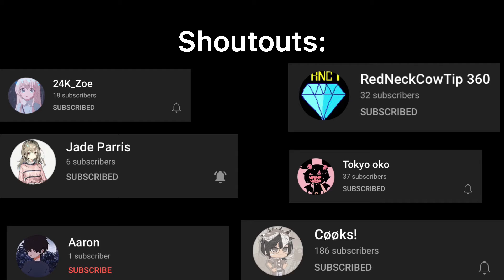600 subs special (reupload)